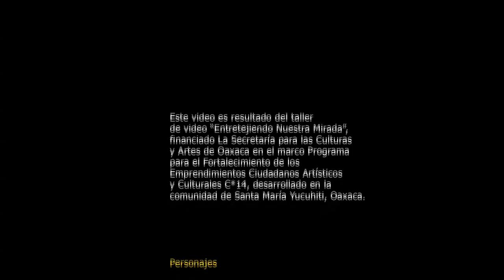La abuelita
Tres generaciones de mujeres de una familia de la comunidad de Yucuhiti, en Tlaxiaco, Oaxaca (México), se reúnen en este primer video realizado por Susana López España, Berenice Quiroz Pérez y Trinidad Sánchez López para reconocer la vida de doña Sebastiana Salmorán Carrasco.
Destaca particularmente el concepto de compasión que doña Sebastiana tiene para ponerse en lugar de los menos favorecidos, que expresa una ética basada en el reconocimiento de nuestra mutua humanidad.
Producción del proyecto "Entretejiendo Nuestra Mirada", de Ojo de Agua Comunicación, con el apoyo del programa C14, de la Secretaría de las Culturas de Oaxaca.